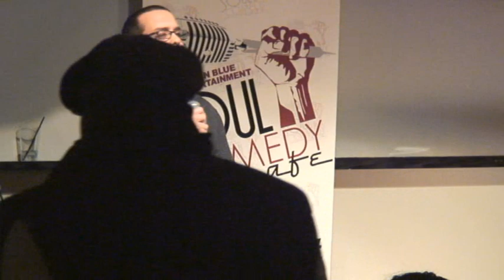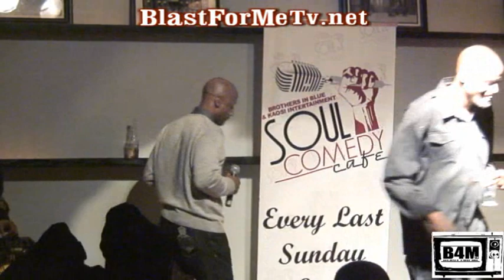Comedian TuRae hosts "Soul Comedy Cafe" - BlastForMeTv.net Part 2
Comedian TuRae hosts "Soul Comedy Cafe" from the Manyunk Brewery in Philadelphia. 4th Anniversary Show